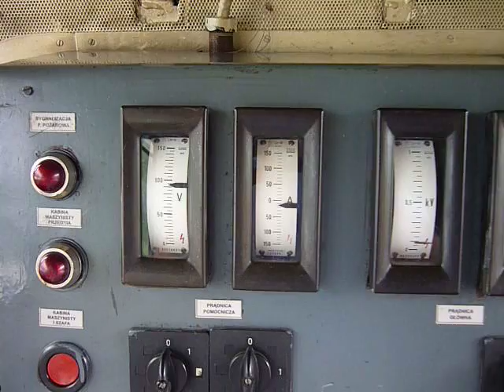Szybki rozruch silnika spalinowego SM31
Przykład bardzo dynamicznego rozruchu silnika spalinowego SM31 nie jedna SM42 mogła by się powstydzić;) A wszystko dzięki dobrze naładowanej baterii. Jak wiadomo rozruch silnika spalinowego przy przekładni elektrycznej DC/DC odbywa się dzięki wykorzystaniu odwracalności maszyn prądu stałego. Dlatego prądnica na czas rozruchu zasilana jest z baterii za pośrednictwem styczników rozruchowym i pracuje jako silnik elektryczny (rozrusznik) po uzyskaniu odpowiedniej prędkości obrotowej w tym przypadku ok. 120 obr/min silnik samoczynnie zapala ,styczniki rozruchowe się otwierają  i rozruch się kończy. W końcowej części rozruchu widać jak wzrasta napięcie na prądnicy pomocniczej (napędzanej przekładnią pasową od wału prądnicy głównej) i następuje ładowanie baterii.